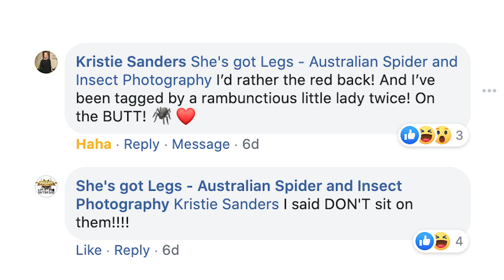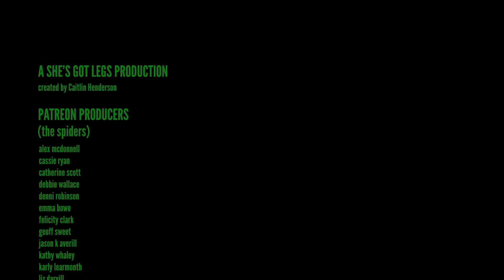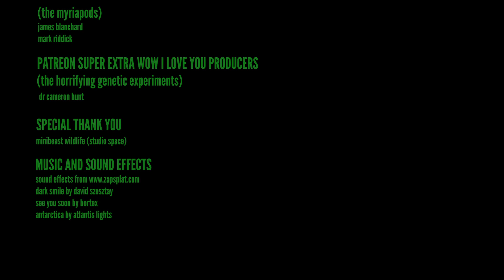We need to talk about Redback Spiders | She's Got Legs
The Redback Spider (Latrodectus hasselti) is one of Australia's most hated spiders - but most people know very little about them. From the group of spiders known internationally as Black Widows, they're known for two things: biting people on the butt and eating their husbands. Let's take a look inside the Redback web, learn about their origins, and find out if they do flying attack leaps at passing humans.